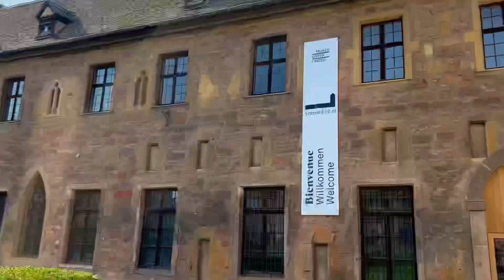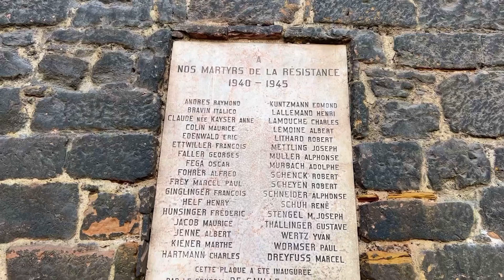Colmar França Folge 1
Centro de Colmar é muito bonito e antigo tem muito turismo anda de barco 🚤 no centro de colmar tem um um rio com controle tem peixes .

✅ SE ESCREVA NO MEU CANAL DO YOUTUBE.